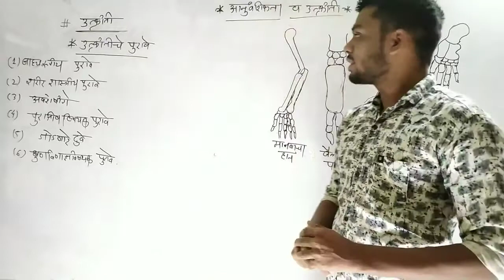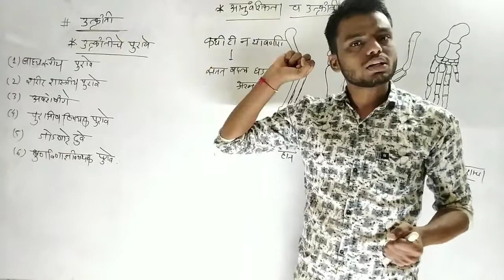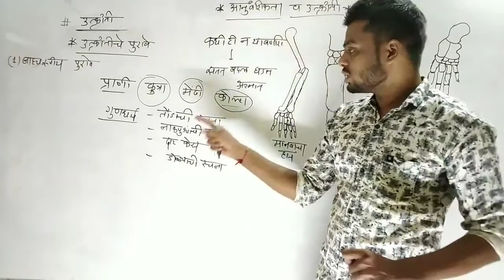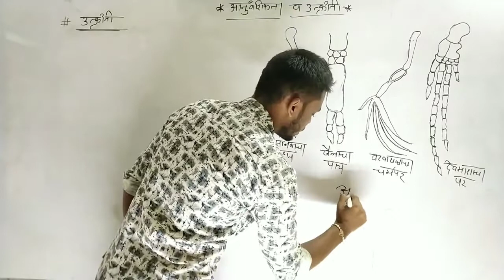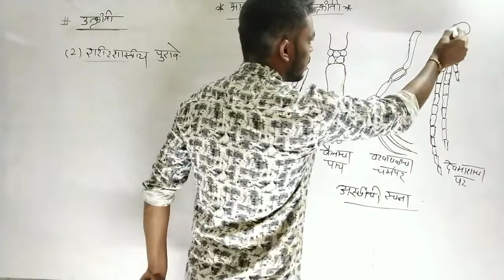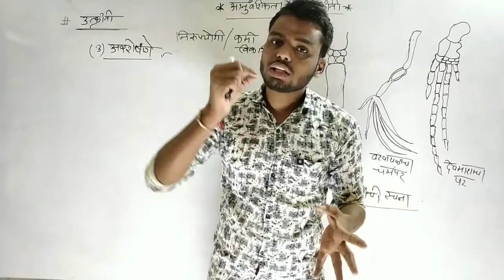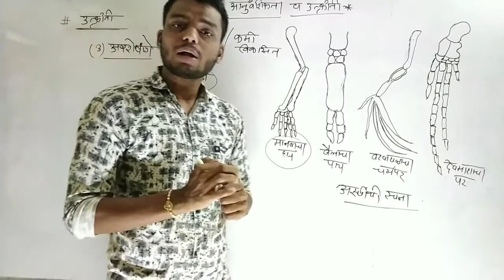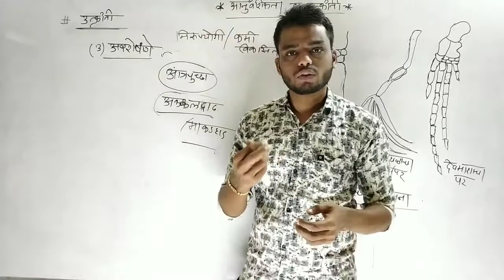उत्क्रांतीचे पुरावे/आनुवंशिकता व उत्क्रांती इयत्ता दहावी विज्ञान/aanuvanshikta v utkranti/ lecture 8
खालील लिंकवर क्लिक करून तुम्ही मागील सर्व लेक्चर्स पाहू शकता

इयत्ता_दहावी_विज्ञान _आणि_तंत्रज्ञान_भाग2_मराठी_माध्यम
उत्क्रांती_म्हणजे _काय?
,प्रतिलेखन_भाषांतरण _व _स्थानांतरण
उत्क्रांतीचा _सिद्धांत
उत्क्रांतीचे_ पुरावे
Evidences _of_evolution
morphological _evidences
पुराजीव विषयक
जोडणारे दुवे
भ्रूण विज्ञानविषयक
Embryological _evidences
Darwin’s_ theory

Evidences _of_evolution
morphological _evidences
जोडणारे_ दुवे
भ्रूण _विज्ञानविषयक
Embryological _evidences